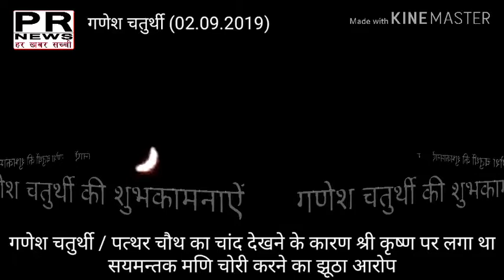आखिर लोग क्यों नहीं देखते हैं गणेश चतुर्थी का चांद...? आईऐ जानें..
भारतीय संस्कृति में गणेश जी को विद्या-बुद्धि का प्रदाता माना जाता है।